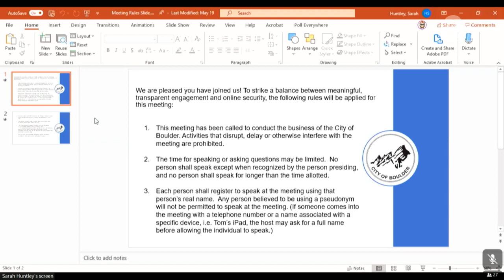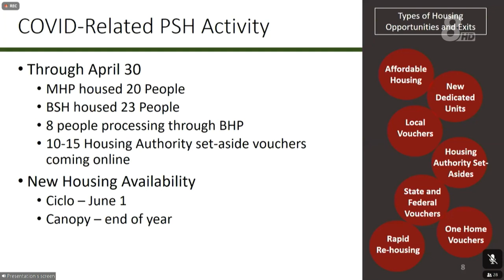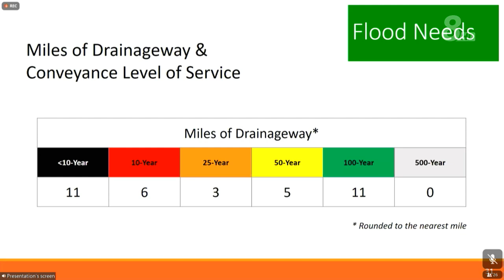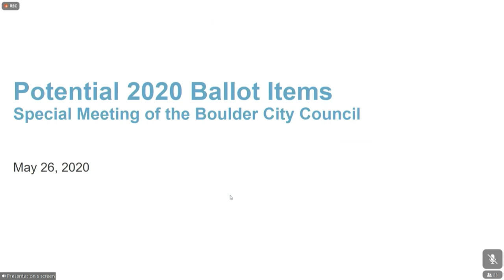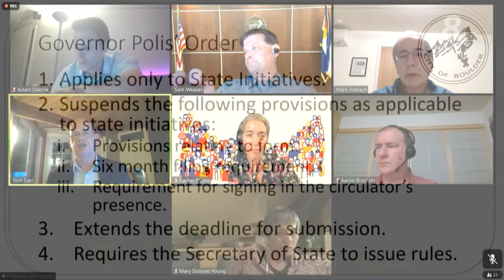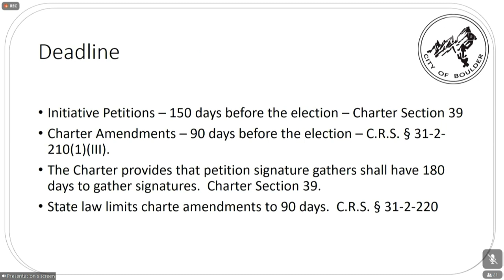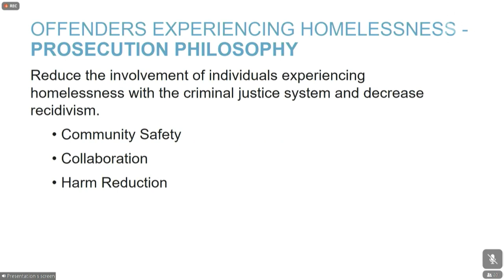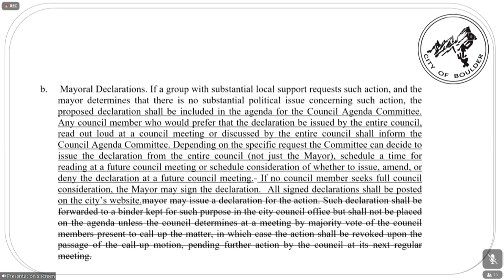Boulder City Council Special Meeting 5-26-20